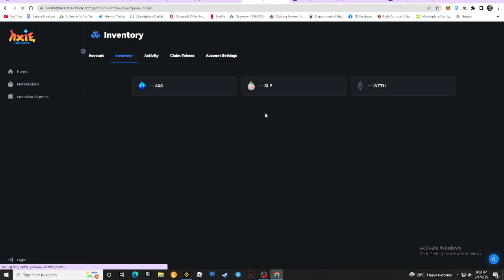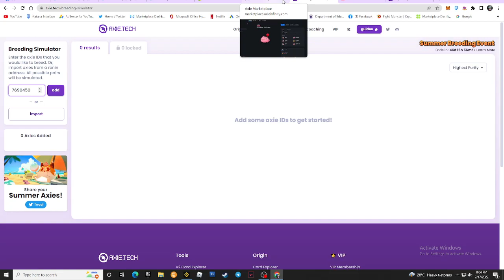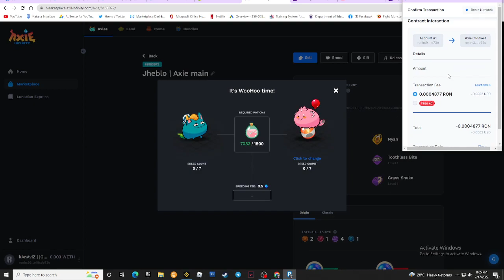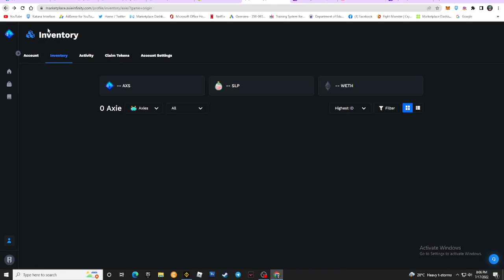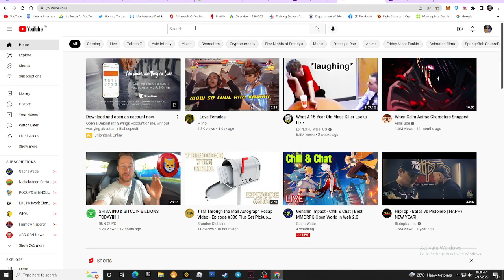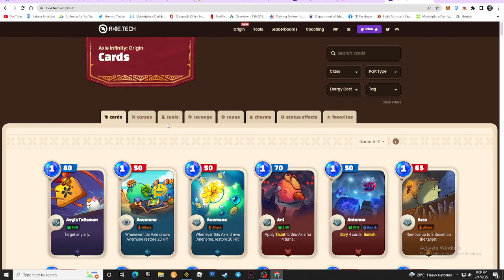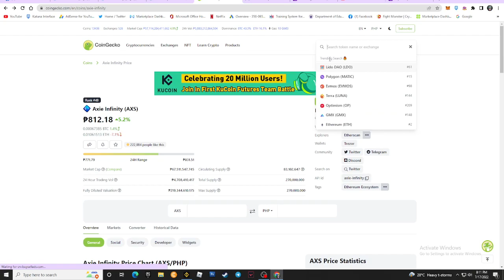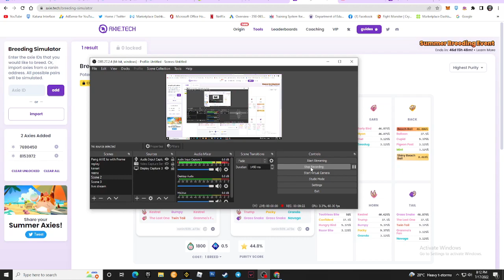BABALA WAG AGAD BIBILI | Axie Infinity | Update